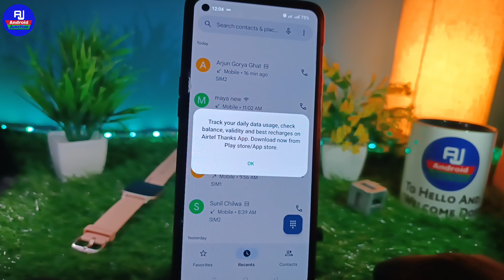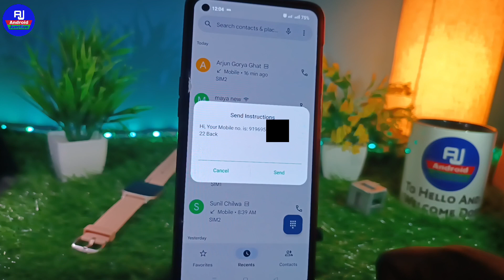Airtel sim ka number kaise nikale | Airtel ka number kaise pata kare | Airtel number check kare code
hello dosto kaise hai aap loag video mein hm loag baat karenge ki airtel sim ka number kaise nikalte hai ya airtel sim ka number check kaise kare

Your Queries 👇👇
airtel ka number kaise check karen
airtel number kaise nikale
airtel sim ka number kaise nikale 2023